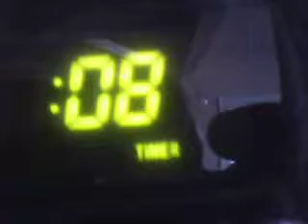walkin' round beacvh house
compré lápices y películas en la tienda de cebra